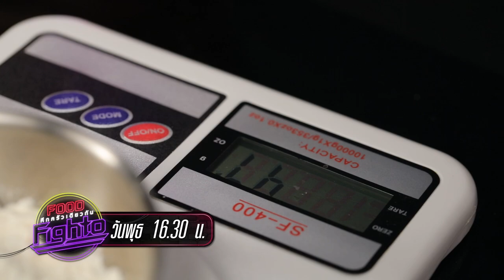แอปเปิลครัมเบิลซันเดย์ VS Apple Roses l "Food Fighto - ศึกครัวเดียวกัน"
ระหว่าง "นานา" ศิษย์ อ.เม " ปะทะ "เท็ดดี้" ศิษย์ อ.ยิ่งศักดิ์ ใครจะทำเมนูจาก แอปเปิล โดนใจกรรมการมากกว่ากัน
ห้ามพลาด!! "Food Fighto - ศึกครัวเดียวกัน" วันพุธ ที่ 21 สิงหาคม 2562 นี้ เวลา 16.30 น. ทางช่อง Workpoint หมายเลข 23

▲Line @yingsakfood